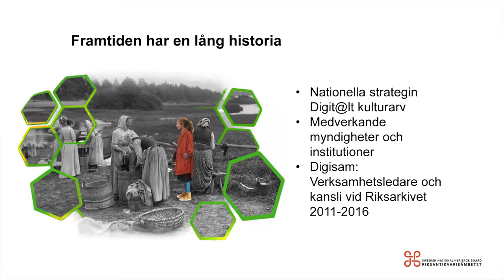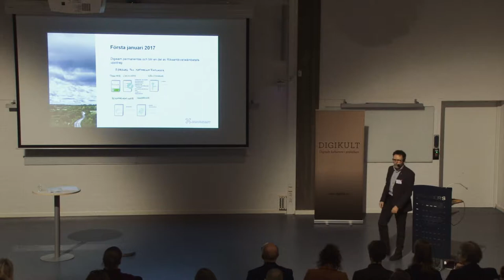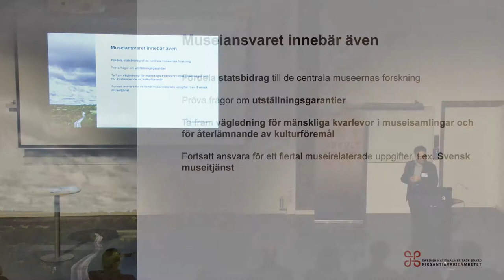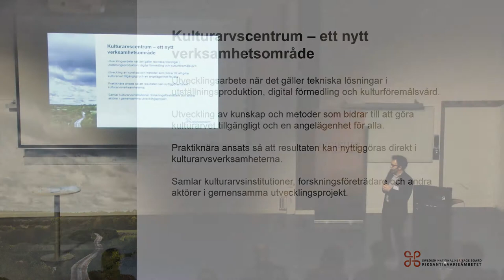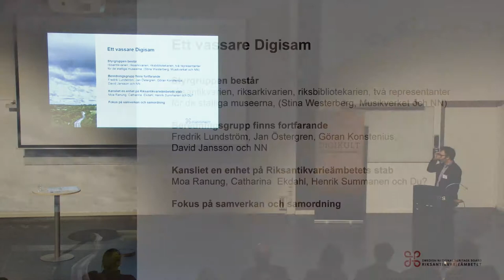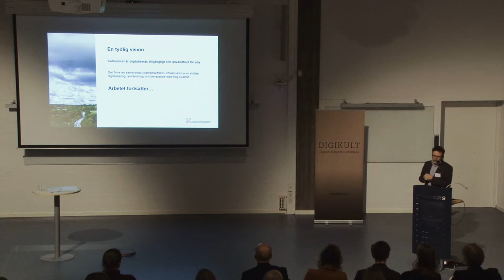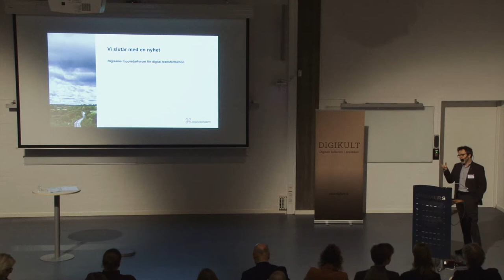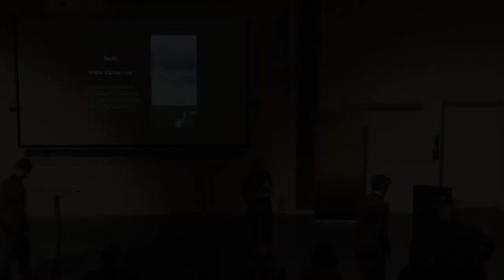Digisams framtida roll - Torsten Hökby, Digikult 2017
Digisam har permanentats och är nu placerat på Riksantikvarieämbetet, som samtidigt får en rad nya uppgifter däribland en centrumfunktion för utveckling av kulturarvet. Hur kan Digisam utvecklas i detta nya sammanhang?

Torsten Hökby är stabschef på Riksantikvarieämbetet och tf verksamhetsledare för Digisam. Han var tidigare chef för Informationsavdelningen på samma myndighet. Han har tidigare arbetat såväl privat som kommunalt med samhällsplanering och informationsförsörjning.